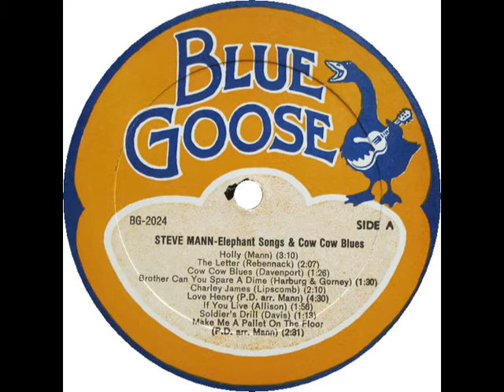Steve Mann - Cow Cow Blues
rec. around 1967 by Stefan Grossman & Nick Perls; Steve Mann, g
... this recording first published on and taken from Blue Goose LP BG 2024 (US 1978) "Steve Mann: Elephant Songs & Cow Cow Blues" --- never re-released on CD!

LP cover illustration by Robert Burger

sources of photos:
1. Steve Mann 1967: Back cover of Half Blind's Choice LP HBC-001 (US 1975) "Steve Mann Live at the Ash Grove"; photographer: Dick Rosmini // Steve Mann 2004: photographer: Janet Smith
2. Steve Mann 2004: photographer: Janet Smith
3. Steve Mann's "Ray Charles" E chord; source: Bella Roma Music BMR-112 (US 2009) "Steve Mann: Straight Life" (reissue of 1967 Custom Fidelity LP CFS-1675, same title), liner notes, no pagination; photographer's name not given